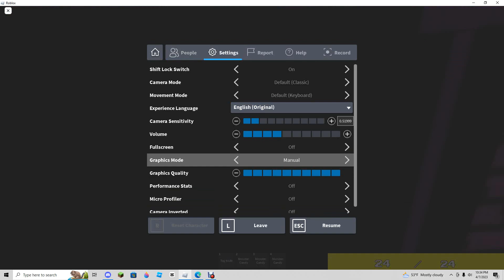Sans battles X! sans collapsed dust event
skill issue